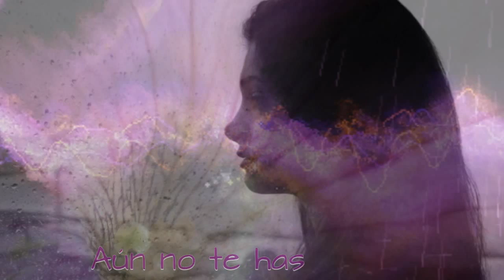Aún no te has ido - (cover) -Magali